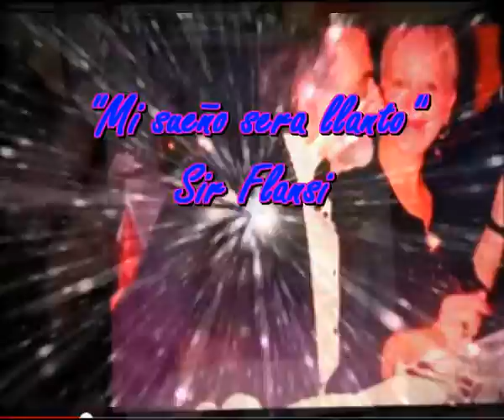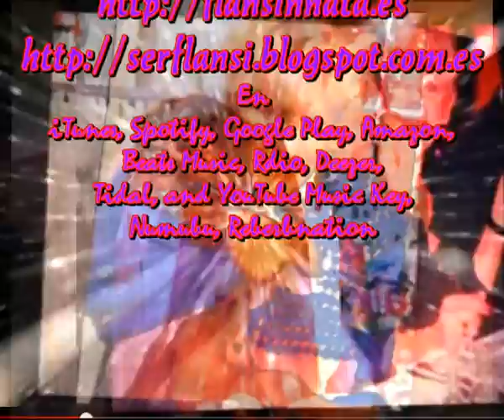Mi sueño sera llanto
Sir Flansi
PORQUE CUANDO TU TE VAYA
YA NO HABRA LUZ EN MI VIDA
PORQUE CUANDO TU ME DEJES
SE ACABARON MIS PARTIDAS

PORQUE SI LLEGA TU HORA
QUEDARA ESE GRAN VACIO
PORQUE YA NO HABRA AURORAS
NO HABRA RUIDO EN EL GENTIO

EL SILENCIO SERA ENORME
CADA RUIDO SERA CANTO
CADA CANTO SERA UN SUEÑO
CADA SUEÑO SERA LLANTO

PORQUE CUANDO TU TE VAYAS
NO HABRA CAMPOS DE AMAPOLAS
EL MAR YA NO TENDRA OLAS

PORQUE HA SIDO TAN BONITO
ESTA HISTORIA ENTRE NOSOTROS
PORQUE HA SIDO TAN HERMOSO
QUE NO LO CANTO YO LO GRITO